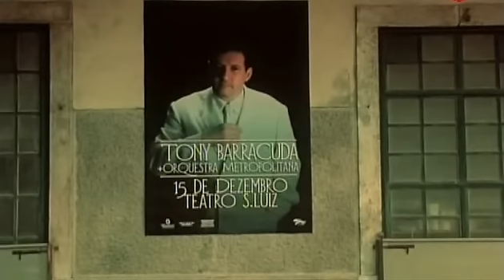Um Mundo Catita - Episódio 3 - Parte1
Terceiro episódio da série "Um Mundo Catita" de 2007, protagonizada por Manuel João Vieira.